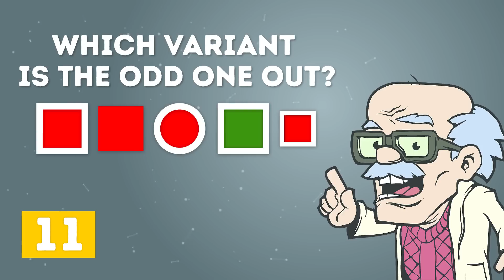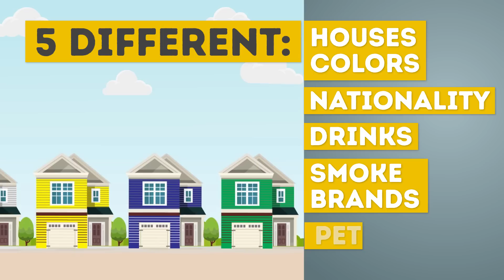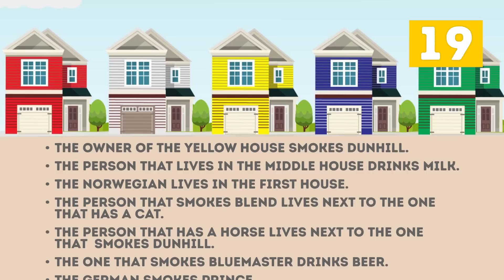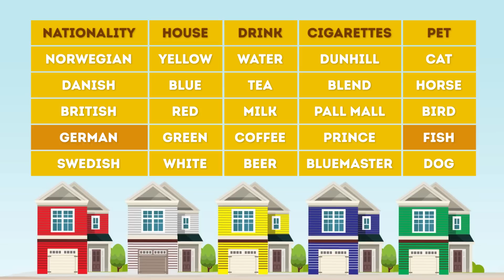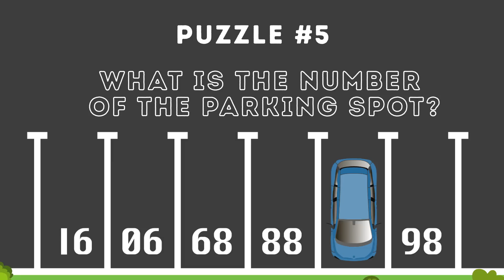5 RIDDLES THAT'll DRIVE YOU CRAZY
These brainteasers will help evaluate your logical reasoning. If you can find the right answers in a minute, you are among the 15% of people who are the most intellectually gifted. Some riddles are so amazing you can’t rest until you’ve found the solution. And it’s all the more surprising when it turns out to be obvious.

TIMESTAMPS:
Puzzle #1 0:29
Puzzle #2 1:39
Puzzle #3 3:29
Puzzle #4 6:28
Puzzle #5 7:37

SUMMARY:
- #1. John is trapped in a room. There is a table, a chair, 2 doors and a small hole in the ceiling (6 inches in diameter). Behind the first door, there’s a starving lion that hasn’t eaten for a couple of days. Behind the second door, there’s a glass tunnel that magnifies the sunlight, and it creates such a high temperature that even opening the door could kill John. How will he escape?
- Which one is the odd out? 75% of people found this puzzle impossible to solve and asked for a clue.
- Who owns the fish? To solve this riddle, you should know that there are 5 houses of 5 different colors. There is a person of a different nationality in each house. Each person drinks a certain drink, smokes a certain brand of cigarettes, and has a certain pet. No one drinks the same drink, smokes the same brand of cigarettes, or has the same pet.
- Where is the prisoner hiding? Police hire a detective to find an escaped prisoner. The detective narrows his search to one of three different houses. After taking a closer look at an aerial photo of the three houses, the detective instantly knew which house the prisoner was in.
- What is the number of the parking spot? This one is very tricky. Can you guess the number of the parking spot?